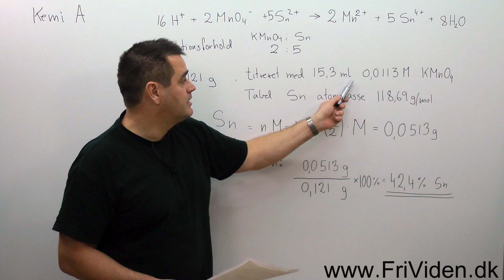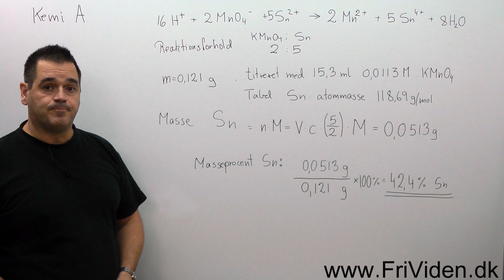Kemi A opgave 1 b juni 2010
Skriftlig eksamen i kemi A opgave 1 b juni 2010. Beregn masseprocent af tin (Sn) i loddetin.